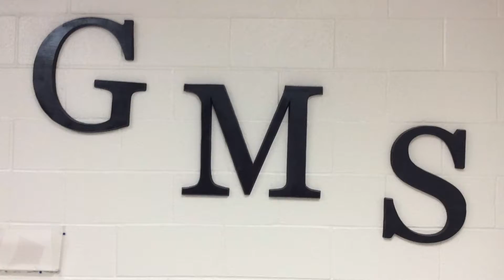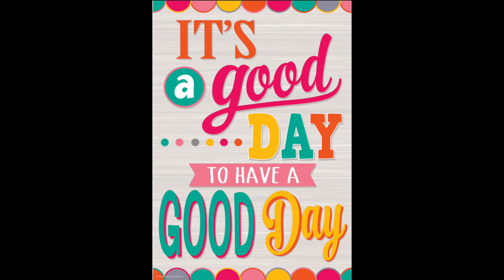GMS News Show 11:27:2018 2